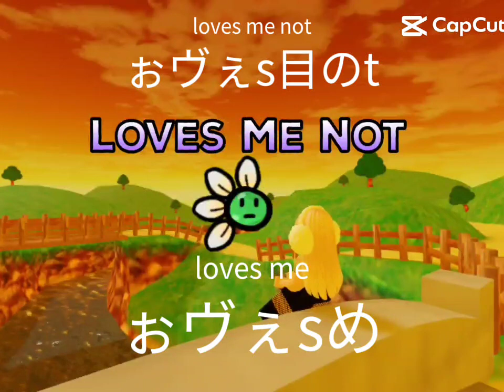loves me. loves me not#roblox # Robloxpetals